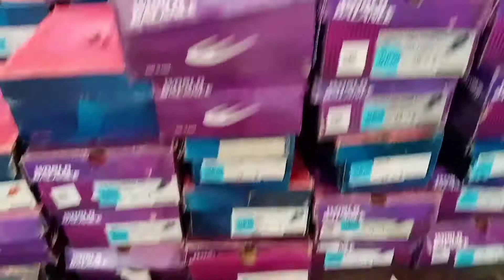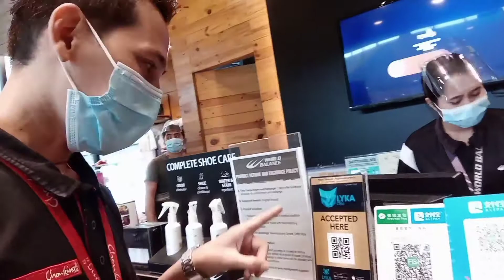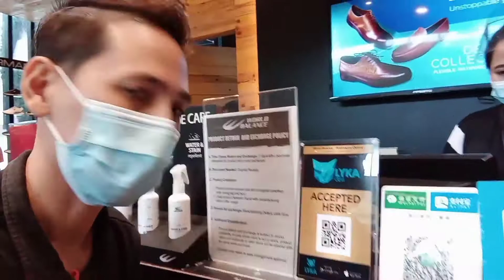WORLD BALANCE: Cheapest Shoes Promo Ever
Last January 31, 2021 I bought 4 pair of shoes in World Balance Robinsons Ormoc (Nationwide Promo)  at 100 and 250 pesos only. Plus I paid 1 pair of shoes using my Lyka Gems.